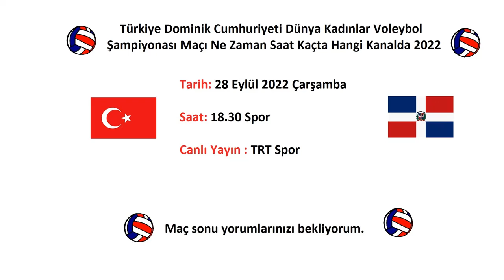Türkiye Dominik Voleybol Maçı Ne Zaman Saat Kaçta Hangi Kanalda 2022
Türkiye Tayland Dünya Kadınlar Voleybol Şampiyonası Maçı Ne Zaman Saat Kaçta Hangi Kanalda 2022,
2022 Dünya Kadınlar Voleybol Şampiyonası Maç Programı,
2022 Dünya Kadınlar Voleybol Şampiyonası Maç Takvimi,
2022 Dünya Şampiyonası Maç Takvimi,
Dünya Şampiyonası Voleybol 2022 Final Ne Zaman,
2022 Bayan Voleybol Dünya Şampiyonası Maç Programı,
2022 Dünya Şampiyonası Voleybol Maçları,
Dünya Şampiyonası Voleybol 2022 maç programı,
Filenin Sultanları maç takvimi,
2022 dünya voleybol şampiyonası,
2022 Dünya Kadınlar Voleybol Şampiyonası ,
2022 FIVB Dünya Kadınlar Voleybol Şampiyonası,
2022 Kadınlar Voleybol Dünya Şampiyonası ne zaman,
2022 Kadınlar Voleybol Dünya Şampiyonası nerede,
Maç Saatleri,
Saat Kaçta Hangi Kanalda,Filenin Sultanları,
Milli voleybol Maçları Ne Zaman 2022?
2022 Dünya Kadınlar Voleybol Şampiyonası Hangi Kanalda
2022 Dünya Kadınlar Voleybol Şampiyonası türkiye,